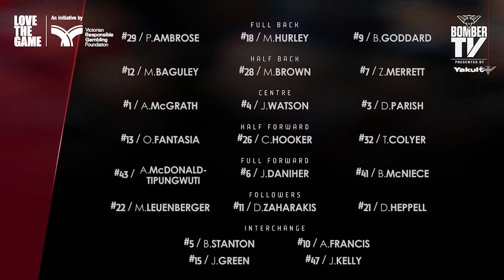BTV: RD 5 | Team Selection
Senior Coach John Worsfold takes us through the team to face the Magpies on Anzac Day.